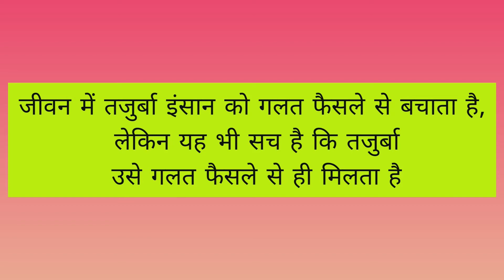Suvichar || Morning Assembly || Hindi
Aur bhi Suvichar sunne ke liye click krein..